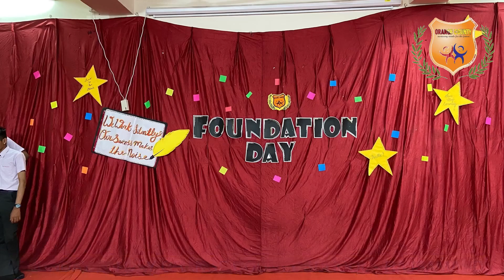13th FOUNDATION DAY - ORANGE COUNTY SCHOOL